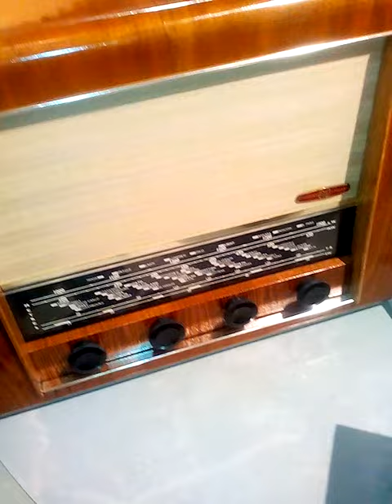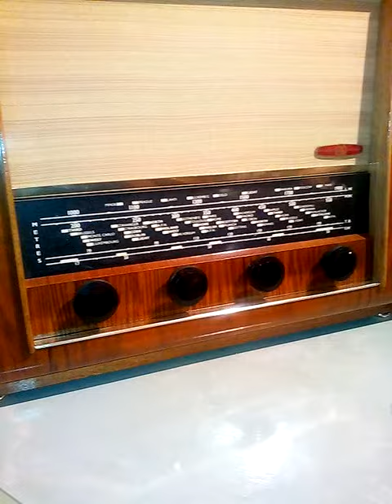1955 radio stripped out and is now a Bluetooth speaker , great sound and retro look